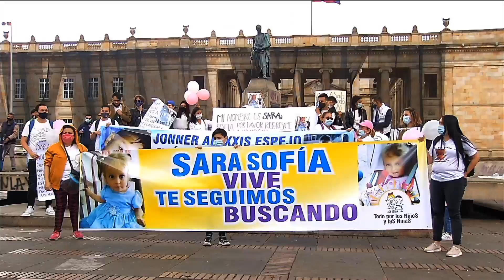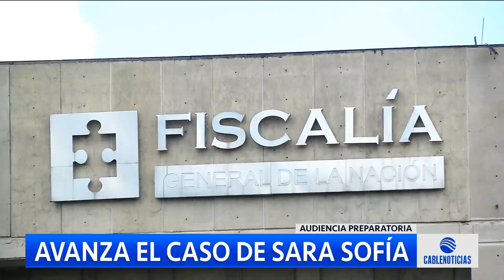Preparan audiencia del caso Sara Sofía